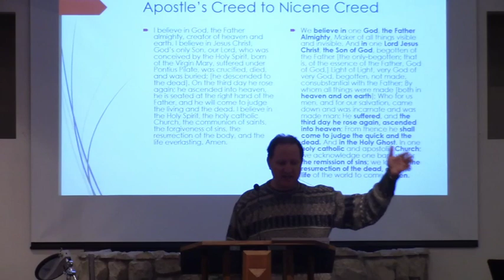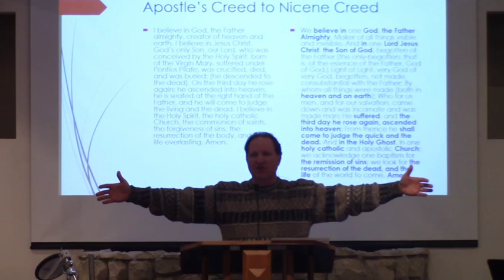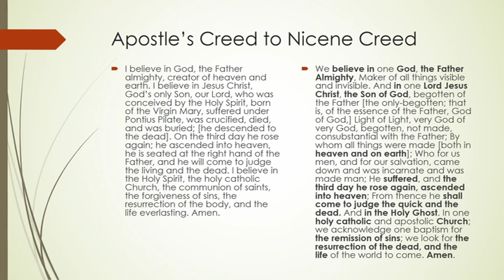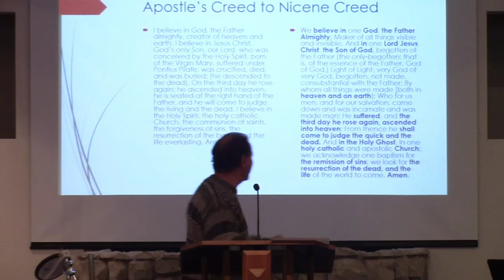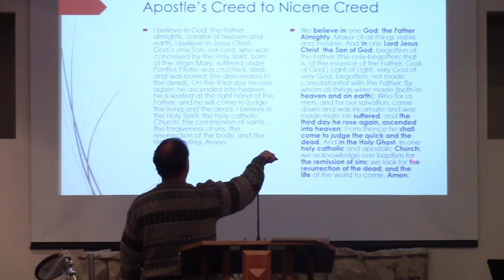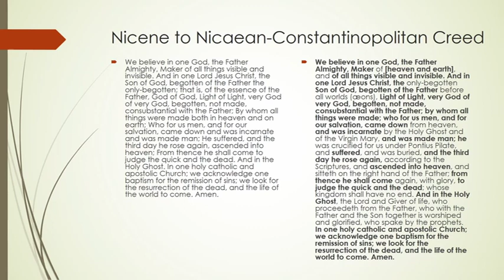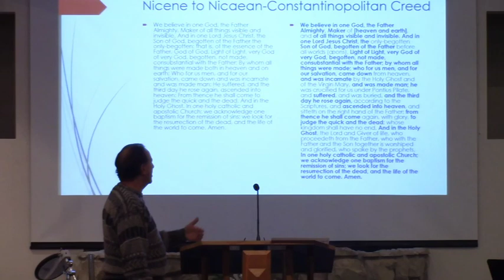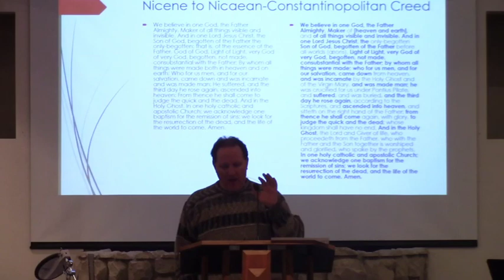Fully God and Man (Philippians 1:27-2:16) 1-5-22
Pastor Mark answers the question, "Church teachings state that Jesus is fully God and fully man, but Philippians 2:7 says that He 'emptied Himself, taking the form of a bond-servant, and being made in the likeness of men.' Can you explain this?"